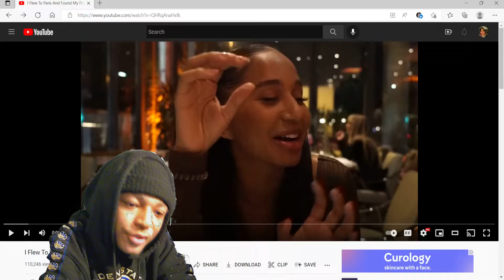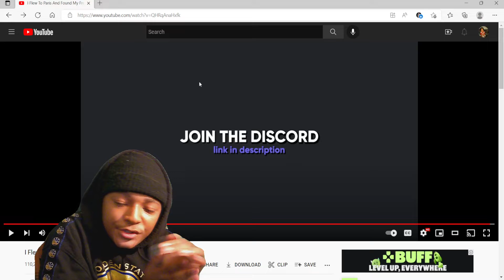Reacting To Deshae Frost Flies To Paris & Got Him A Frech Girlfriend In 24 Hours!